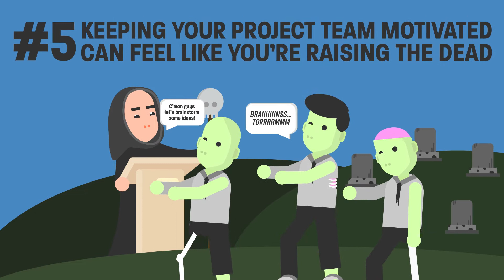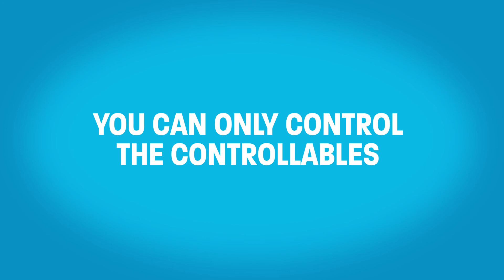10 Ways You Know You're A Project Manager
- Are you in a project management role?  Here’s a short video with 10 ways you’ll know!